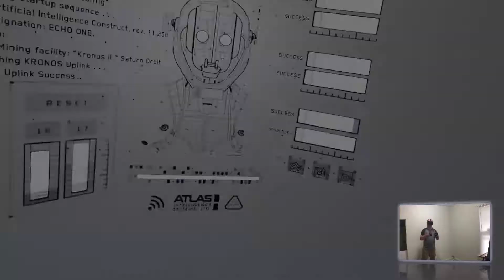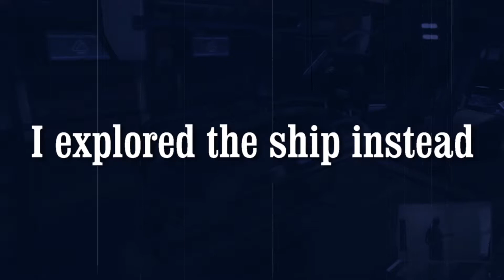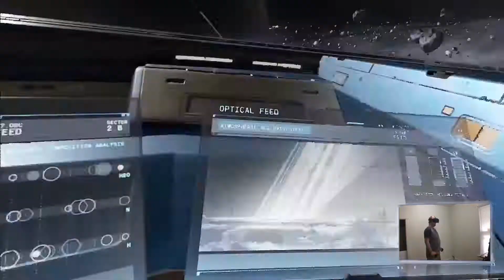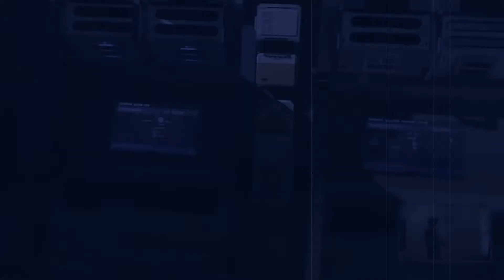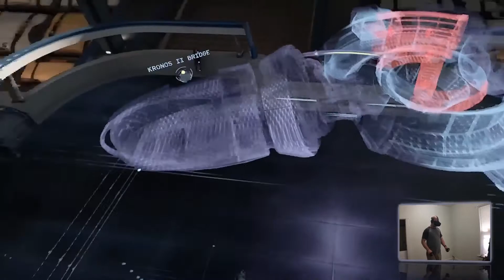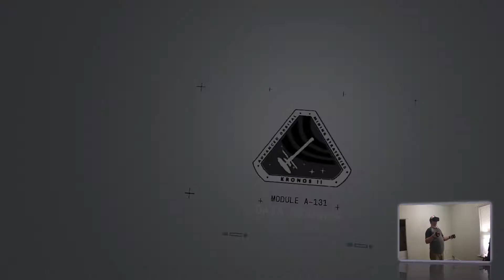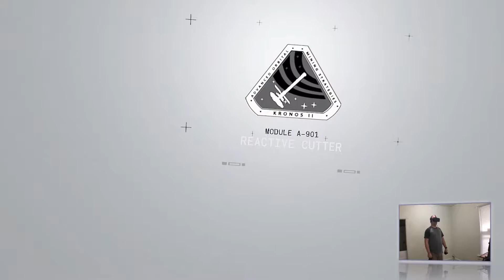Robots Mining in Space - First Try! VR - Lone Echo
***IMPORTANT NOTE!!! Sorry about the errors at the last few minutes. I don't know why the screen was going black.***

Greetings! I am AdMan, the Adamant AdManOfChaos. Welcome to my VR channel.

I finally got this up. You get to see me play what has quickly become my favorite game in VR. You are a robot on a space station that's mining the rings of Saturn.

This is a triple A title and can't express how much I love this game. Lone Echo is truly a full game, unlike many other experiences you'll find. This game has set the bar for VR.

This video will give you the boost you need to master this competitive VR eSport!